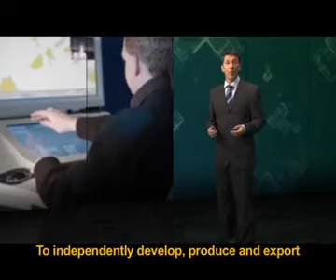Saab Gripen going to Brazil